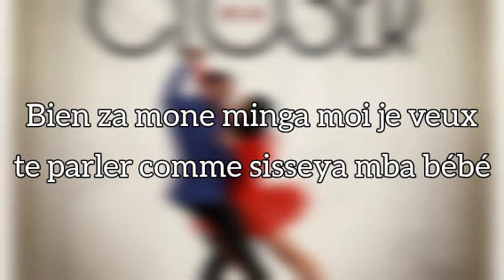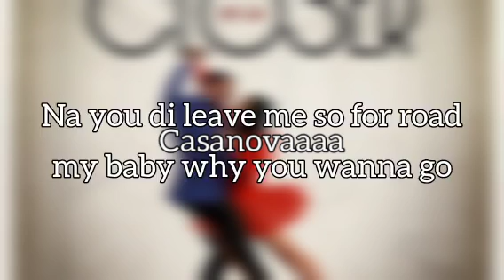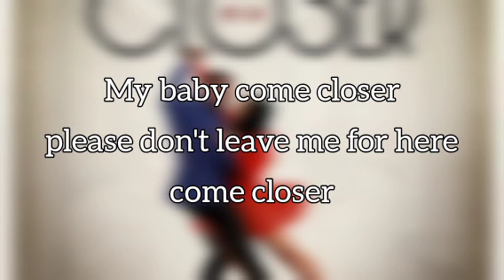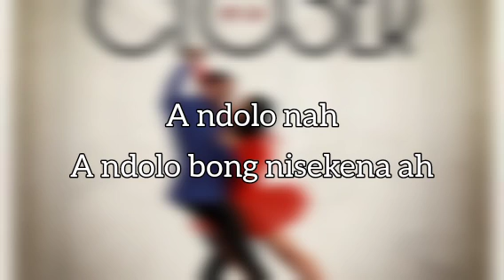Salatiel feat Charlotte dipanda CLOSER (LYRICS) BY JENARO BRIAN